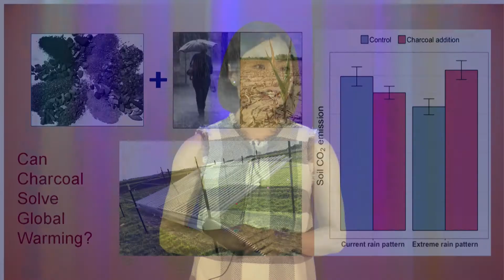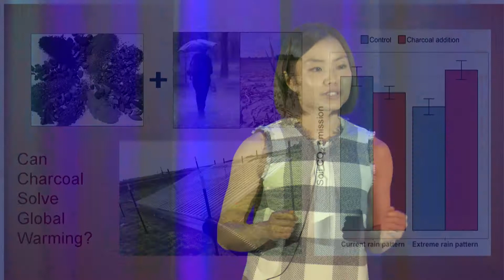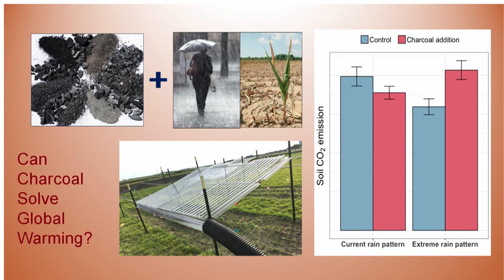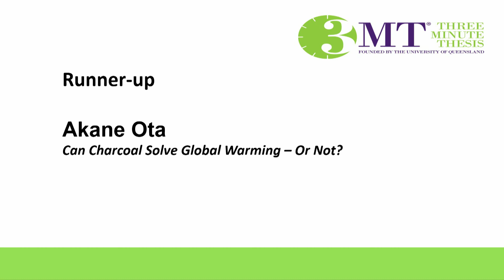Akane Ota - 3MT Competition 2018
The Three Minute Thesis (3MT™) is a research communication competition developed by The University of Queensland.

The competition develops academic, presentation, and research communication skills and supports the development of students' capacities to effectively explain their research in language appropriate to an intelligent but non-specialist audience.

Graduate students will have three minutes to present a compelling discussion on their research topic, its significance and relevance to the general public. 3MT™ is not an exercise in trivializing or 'dumbing-down' research but forces competitors to consolidate their ideas and crystalize their research discoveries. It is a celebration of the discoveries made by graduate students and will allow the broader community to learn about on-going research at Purdue.